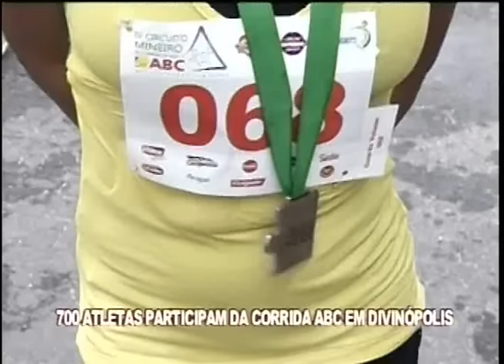700 atletas participam da Corrida ABC em Divinópolis